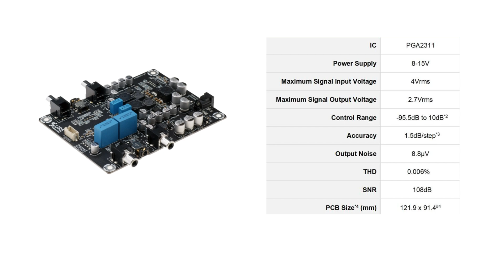Texas Instruments PGA2311 Stereo Audio Volume Control Board Supports Positive Gain -95.5dB-10dB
In today's video, we introduced a compact stereo digital audio volume control board with precise component selection for high reliability. Measuring around 4.8 inches by 3.6 inches, it can be easily mounted in any cabinet with its four screw holes.
Powered by Texas Instruments' PGA2311 chip, this board ensures excellent audio quality with a high SNR of up to 108dB and low THD+N of 0.006%. It's versatile for home theaters, professional setups, and digital processors, operating on 8 to 15 volts with a recommended DC12 volts adapter.
Featuring AUX and RCA inputs and outputs, it simplifies connections for devices like MP3 players and CDs, accepting signals up to 4 Volts rms. The board offers positive gain adjustment from -95.5dB to 10dB, with 1.5dB steps, and includes a volume control knob and a 4-pin cable.

The sound of this video uses Ondoku.